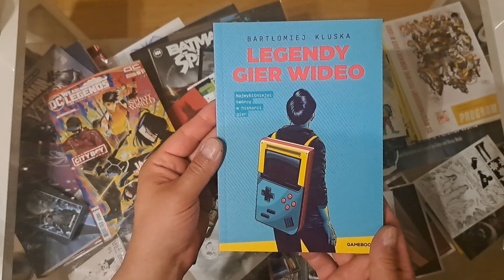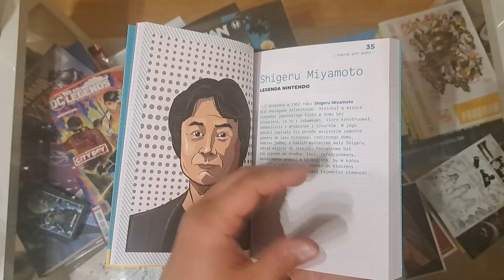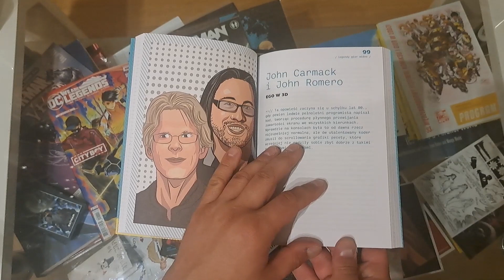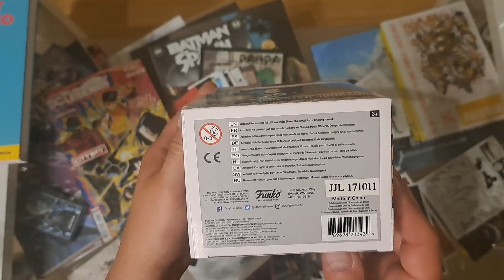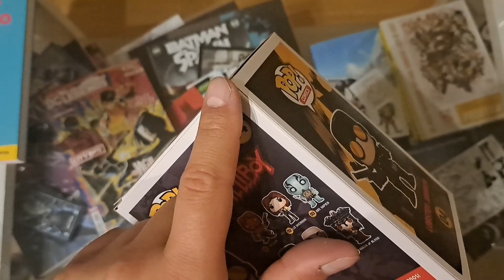Komiks zrobił swoje a i książka się znalazła - Unboxing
Czasami komiks albo nostalgia byłego nałogowego :P gracza robi swoje i taki jest ten unboxing, a raczej jego zawartość, zapraszam na film ;)

Zainteresowany współpracą ?